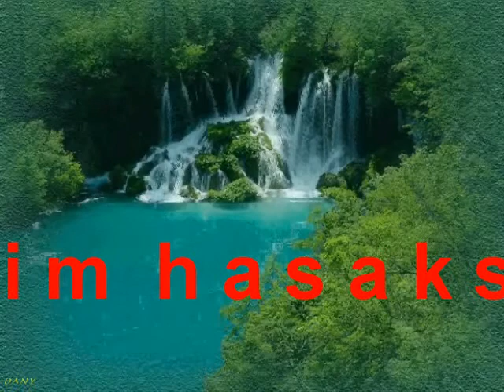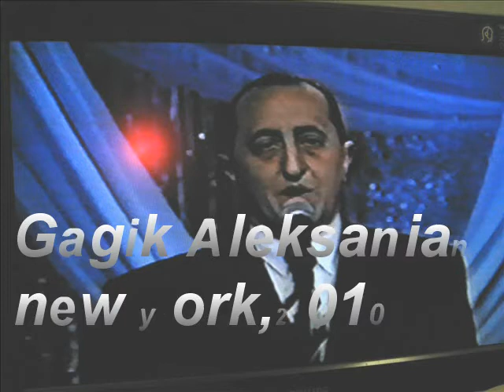Gagik Aleksanian - Im Hasake / (new ) / Arm.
Популярная песня из репертуара  Сурика Погосяна.